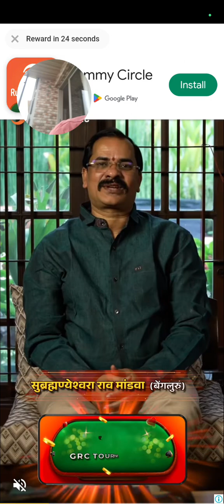i play suika game sorry for not playing the real one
i will find the real one